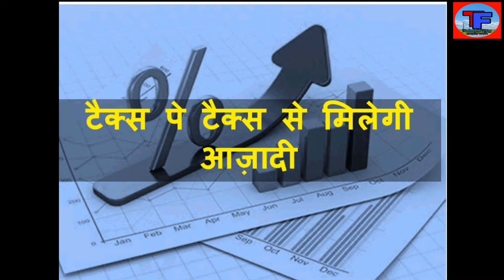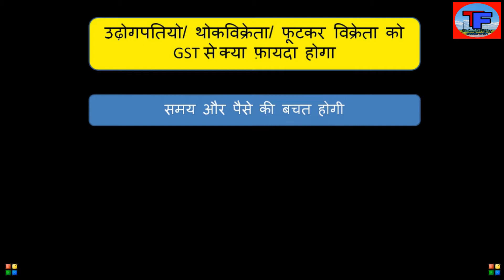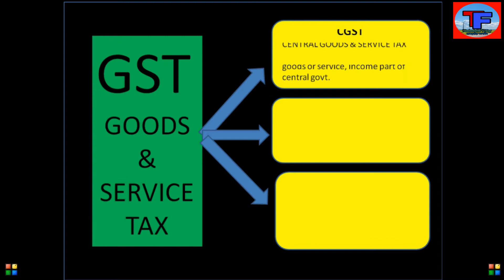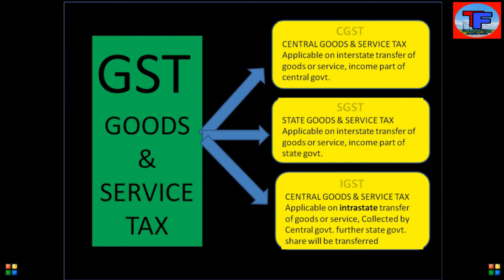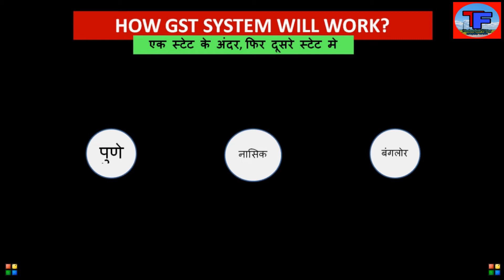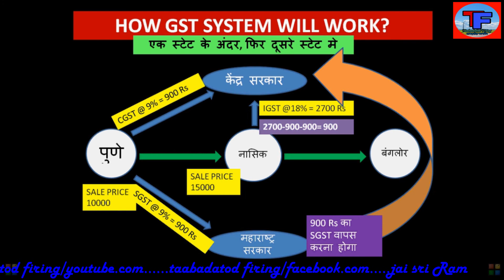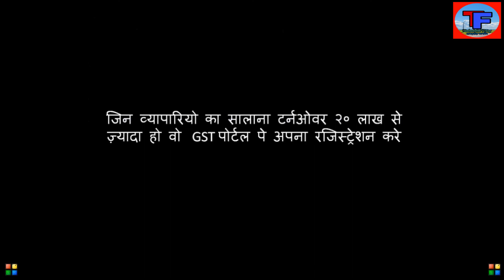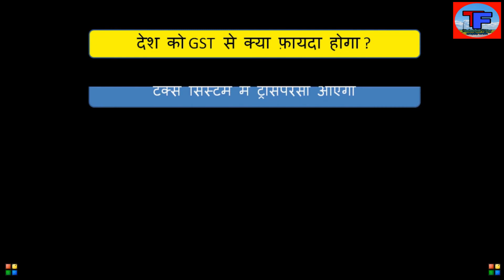GST का A टू Z हिन्दी मे. What is GST?, how transaction will take place, pros & cons of GST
New taxation system i.e GST (Goods and Service Tax) in india is going to start from 1st july 2017
GST BILL EXPLAINED
what will happen after GST starts?
how transaction will be done after GST?
what are component of GST sgst, cgst IGST
what are pros and cons of gst
all these are explained in the video with help of animations in hindi